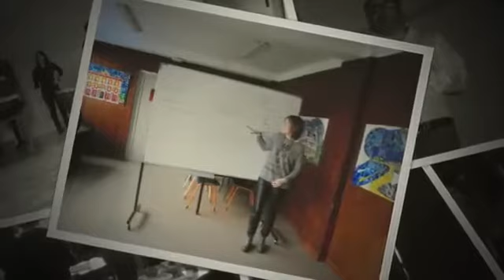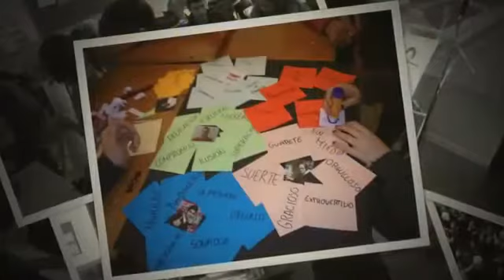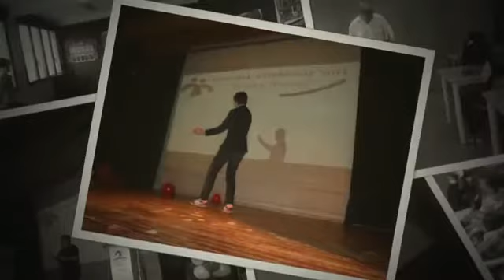CODEMA Workshop 2015 Sharing feelings!